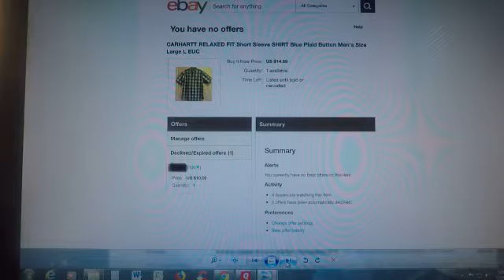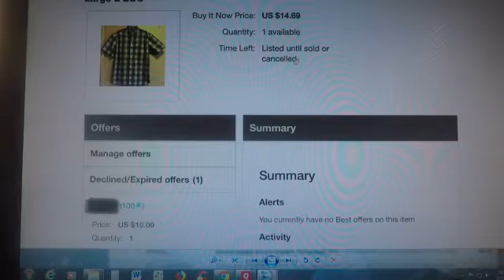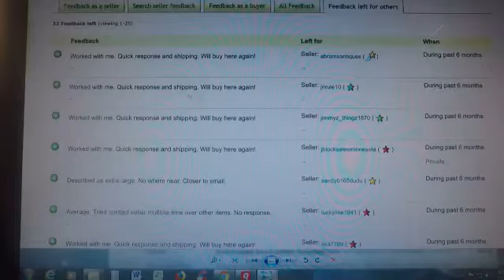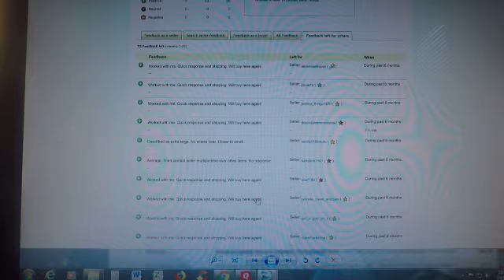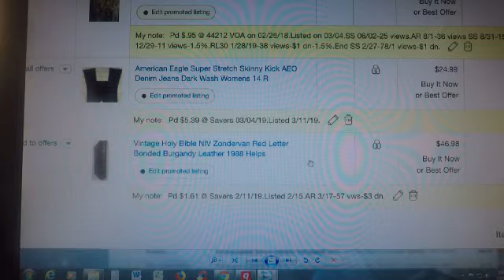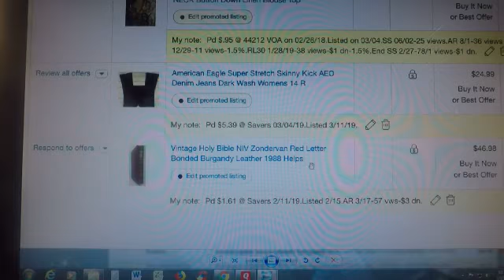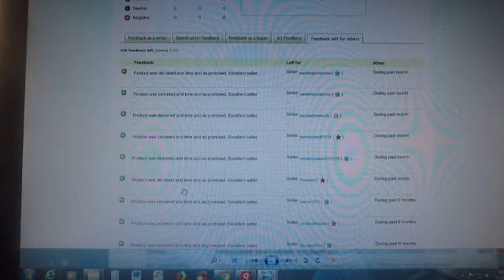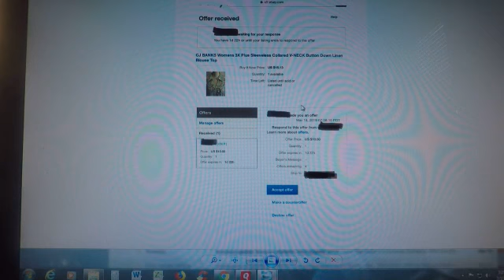eBay Offers - Use them To Spot Both Good & Bad Buyers BEFORE the Transaction!